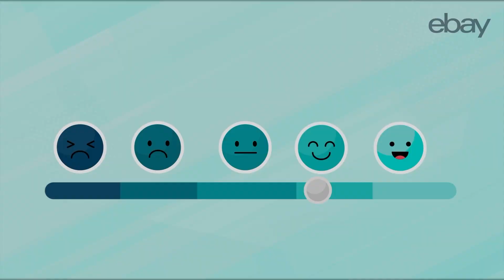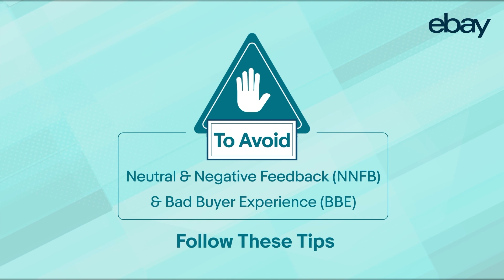Negative and Neutral Feedback (NNFB) and how to reduce it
Positive feedback is very important in building a seller’s reputation and business, as it greatly influences a buyer’s purchase decision.

This video will cover:
* Why it's important to have positive feedback and reduce negative and neutral feedback (NNFB)
* Why buyer may leave NNFB and how it affects your seller account
* Best practices on how to avoid NNFB & BBE and create positive buyer experience

* How buyers' feedback affects your metrics
* Service Metrics Policy
* Bad Buyers Experience Rate